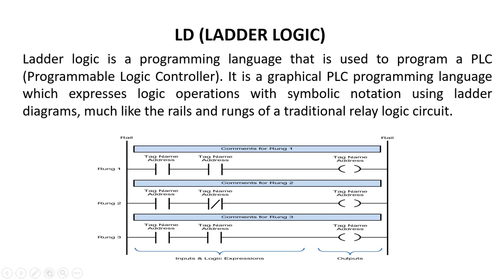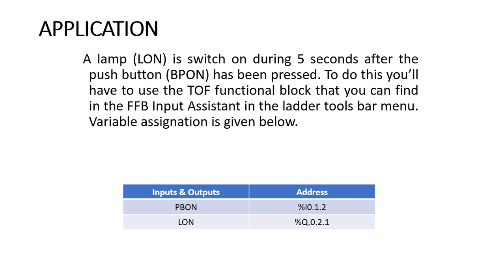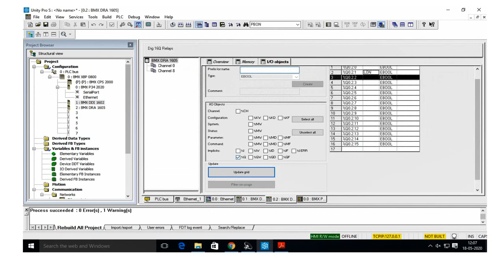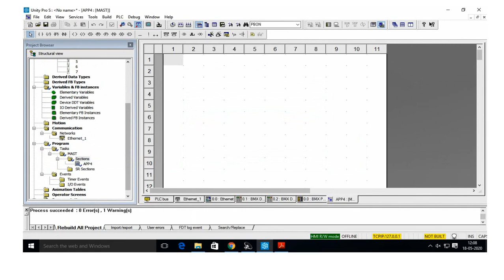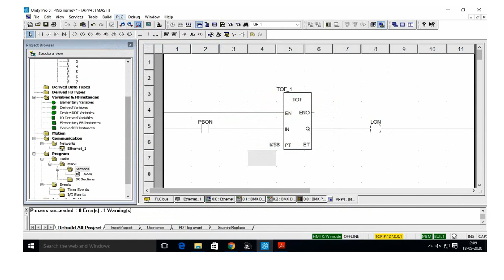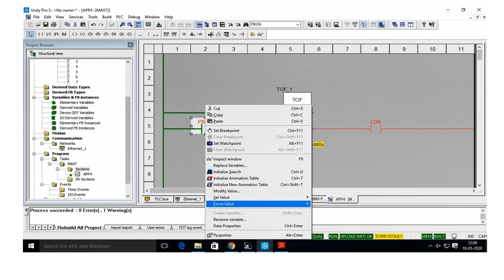Design a ladder logic diagram for a OFF DELAY TIMER using UNITY PRO By pavan kumar joshi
Design a ladder logic diagram for a OFF DELAY TIMER using UNITY PRO